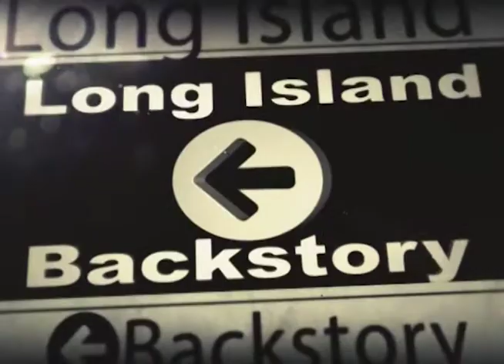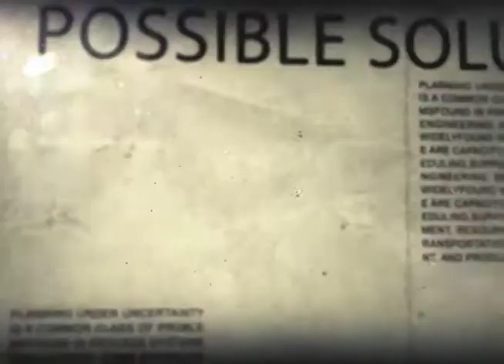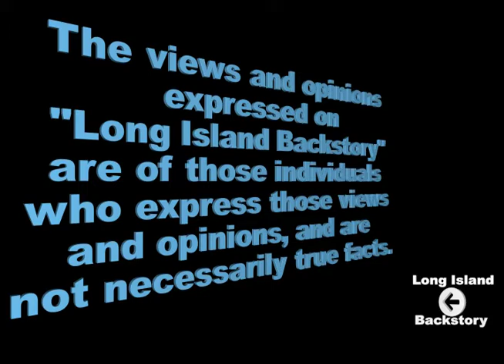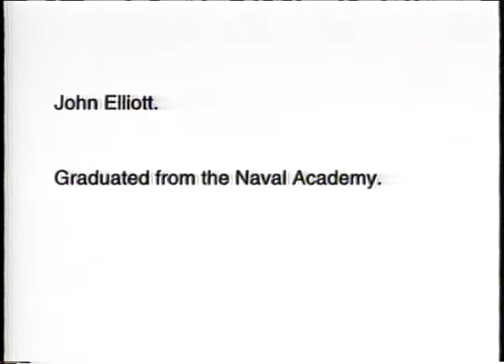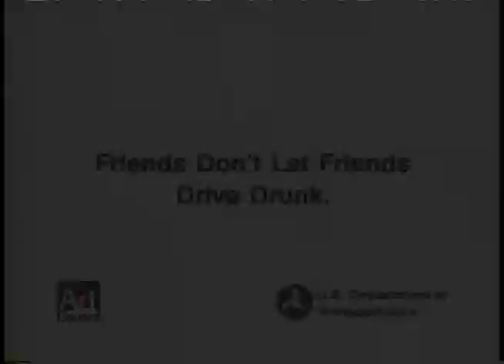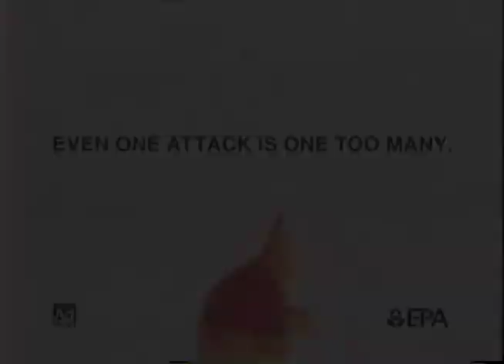Smithtown Town Board Candidate 2015- Larry Vetter (D)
Guest Larry Vetter, Candidate for Town Council in Smithtown on Long Island Backstory with host Gary Jacobs.

Smithtown Democrats have been working full time to create a message that best represents their belief in fiscal conservatism and responsible government. With those beliefs in mind they nominated businessman Larry Vetter to be their candidate in the 2015 Town Council Race.

Mr. Vetter is a 36-year resident of Smithtown, he is the married to Loraine, a registered nurse, and is the father of four children.  Larry is the owner of Vetter Environmental Services, Inc, (VE Science), which provides residential and commercial environmental solutions.

Larry Vetter has a history of participation in the community, serving as a volunteer for the Boy Scouts, the St. James Little League, and as a  Eucharistic minister at Holy Cross Church. His hobbies include gardening, motorcycle riding, cooking and restoring old cars.

Upon receiving the nomination Mr. Vetter stated “I’m proud to represent the New Democratic Party of Smithtown. I look forward to carrying our message of government accountability, financial responsibility and enhanced quality of life to the voters of Smithtown this fall.” Mr. Vetter describes his politics as fiscally conservative and socially tolerant.

Smithtown Democratic Committee Chairman Ed Maher is both thrilled and optimistic about Larry Vetter’s candidacy saying, “The current Town Board cossets entirely of career politicians and retired public employees…Like most Smithtown residents, Larry Vetter earns his living in the private sector. The members of the town board should reflect the demographics of the town. He will provide new leadership with a fresh perspective.”